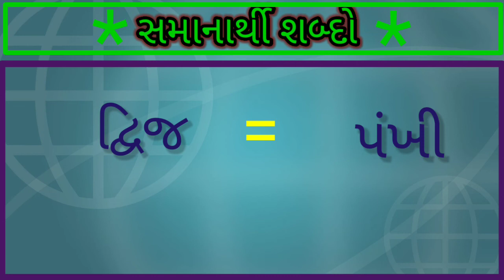સમાનાર્થી શબ્દો || Similar words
સમાનાર્થી શબ્દો( વ્યાકરણ)